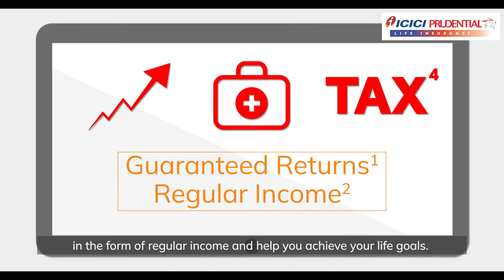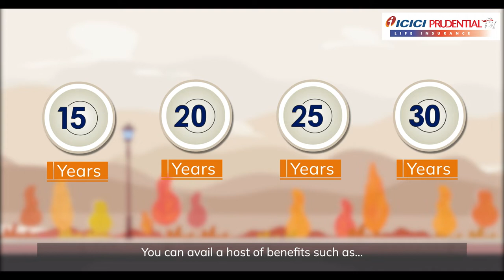ICICI Pru GIFT Long-term (English)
Presenting a plan that provides financial protection to your family along with guaranteed benefits to help you achieve your life goals. With ICICI Pru GIFT Long-term, you pay premiums for 7-10 years and get tax-free income up to 30 years. to know more.